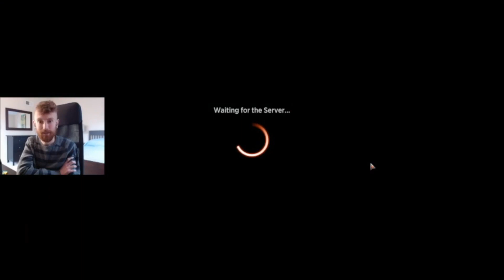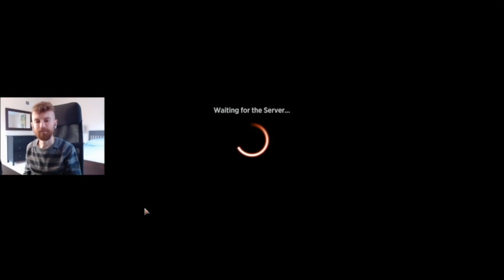MTGA BRO Draft #2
This Brothers' War draft proves that you don't always need to play super-close to the archetype if you've got some bombs to carry you!

This channel stands in support of the Black Lives Matter movement. I'd like to urge viewers to give part of their monthly Magic budget or anything they'd donate to my channel to one of these charities (credit to It's Nice That for the list):